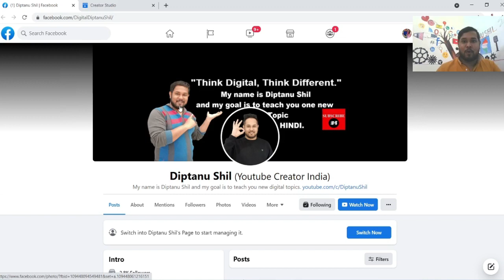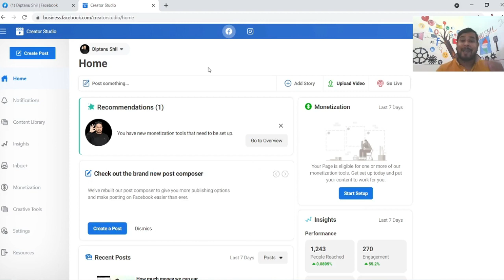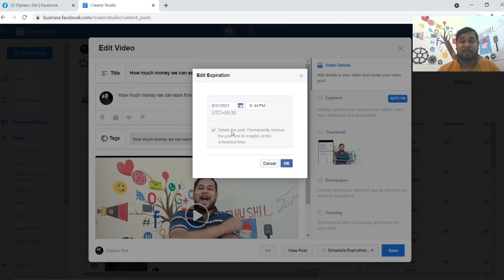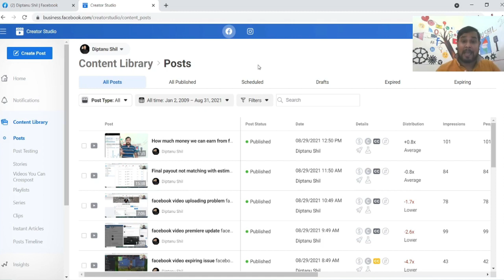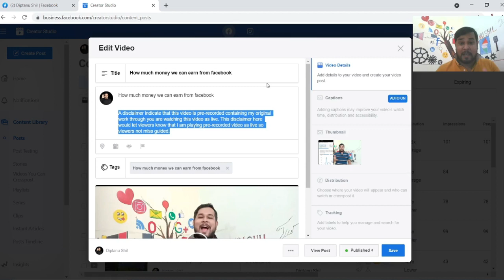Top Facebook Updates You Can't Miss | Facebook New Rules 2021 | Facebook New Guidelines 2021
Top Facebook Updates You Can'tMiss | Facebook New Rules 2021 | Facebook New Guidelines 2021 / Most recent facebook update which includes a couple of new Facebook rules and facebook guidelines!

A disclaimer indicate that this video is pre-recorded containing my original work through you are watching this video as live. This disclaimer here would let viewers know that I am playing pre-recorded video as live so viewers not miss guided.